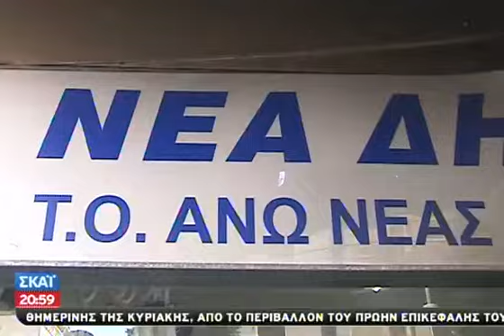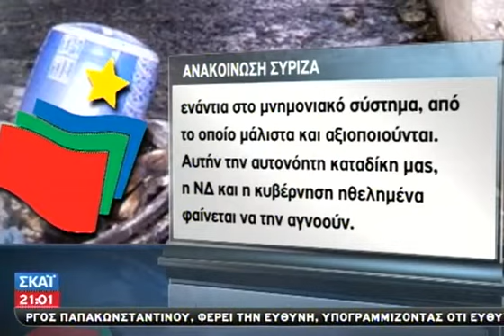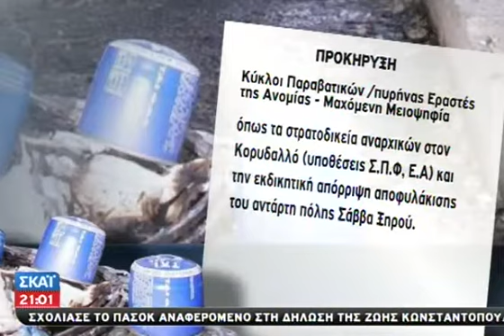Νέο μπαράζ βομβιστικών επιθέσεων - 12/01/2013